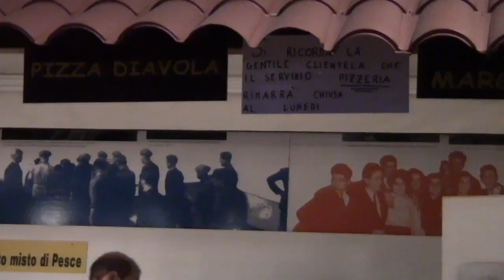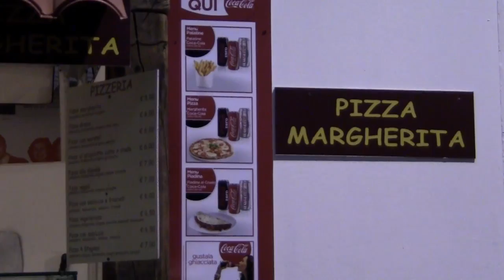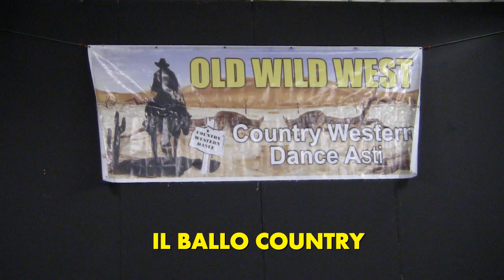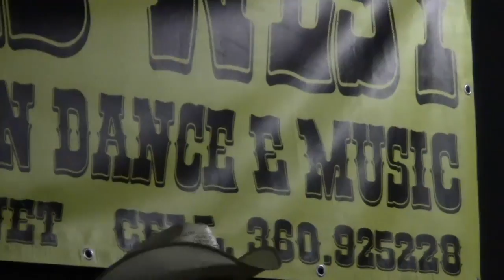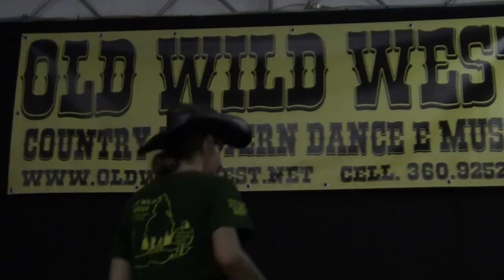Serate in Giaione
Cascina Giaione..continuano le allegre e movimentate serate con musica, ballo liscio con PINO E ROSSELLA e country con OLD WILD WEST e spettacolo  teatrale.